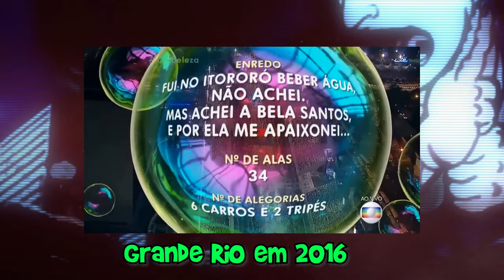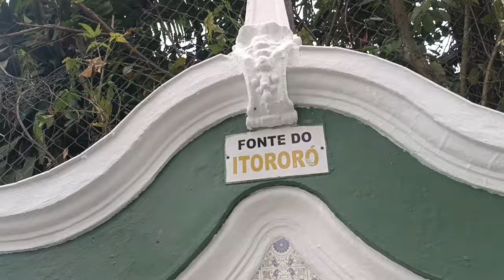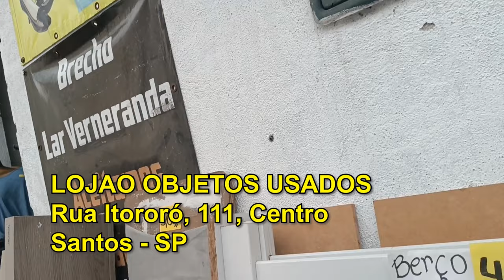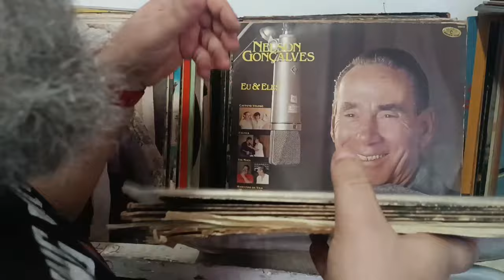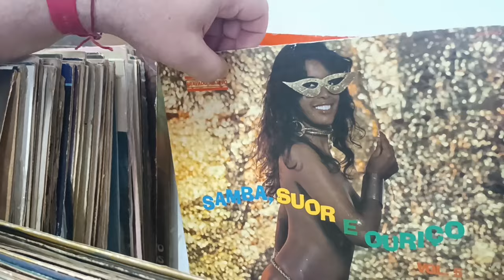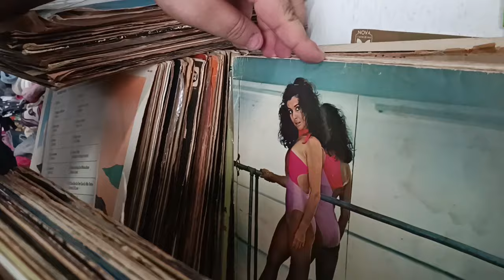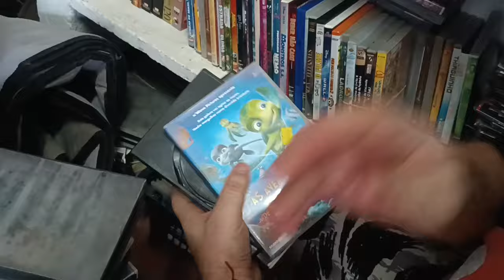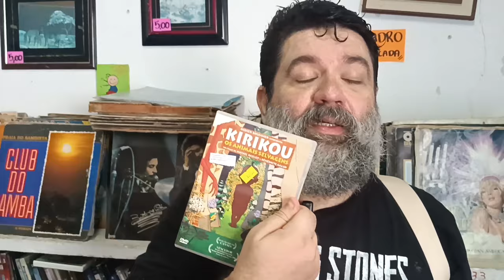Fomos GARIMPAR DISCO e DVD e encontramos a HISTÓRICA FONTE DO ITORORÓ! DV 343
A gente seguiu a dica de um amigo, de um bazar beneficente no centro da cidade para garimpar discos de vinil, DVD e até fitas de VHS baratinhas. Aproveitamos e tentamos conhecer a Fonte do Itororó, desconfiando ser ali perto.

Sim! Aquela registrada do folclore brasileiro através da musiquinha infantil "Eu fui no Itororó". Como muito da história, há discordâncias, mas alguns historiadores garantem que a quadrinha se refere a essa fonte no centro de Santos (SP).

Em 2016 a escola de samba carioca Grande Rio cantou em seu samba enredo a mesma fonte santista que nós iremos conhecer, inclusive fazendo um paralelo com o Rei Pelé, lembra? Enfim, vídeo mais do que especial!